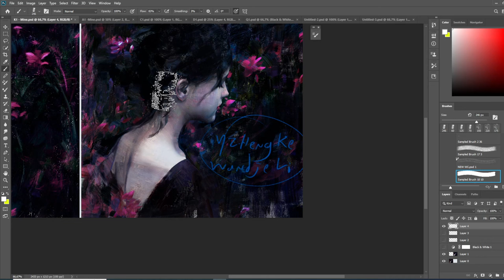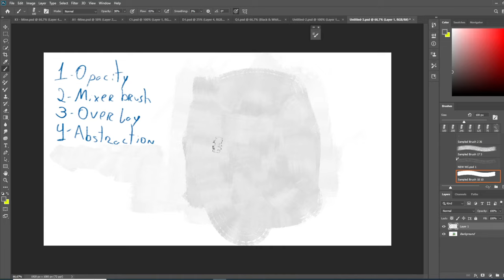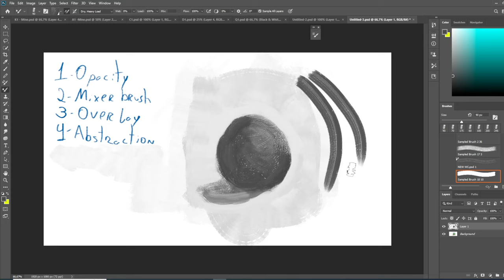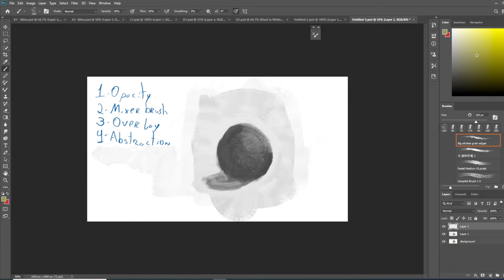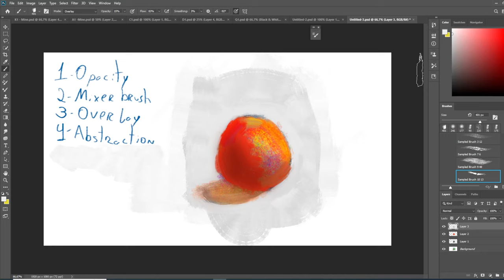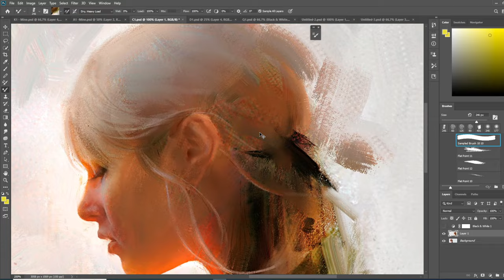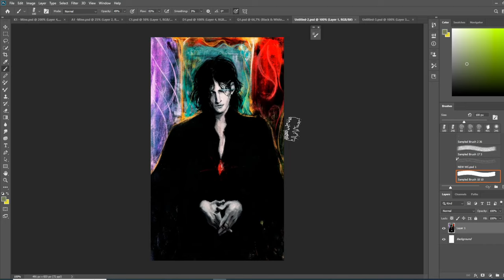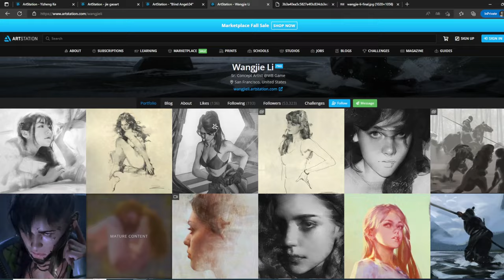How to paint like Yizheng ke and Wangjie Li (Or something very similar)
I guess some of these brushes is the same Wangjie li is using.
Anyway you don't have to use the same brush to make something similar (as I showed you using krita's default brushes) just focus on the overlay, abstract and the mixer brush.  For drawing the abstract I recommend watching Borodante's video: